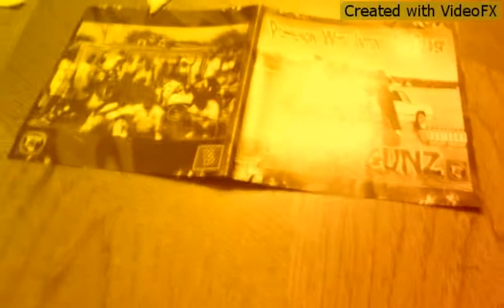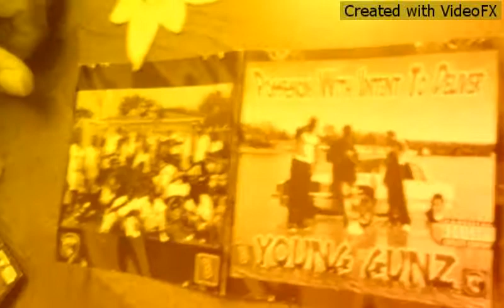LAKE COMO TX LEGEND MARCUS HUDSON FROM YOUNG GUNZ! BREAKIN DOWN THE HISTORY OF TRAP MUZIC!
Mr AGGRAVATED FOE AND MARCUS HUDSON CHOPPIN IT UP ABOUT THE LATE GREAT REGGIE CLAY REST IN POWER!